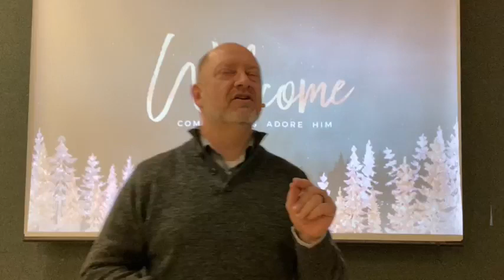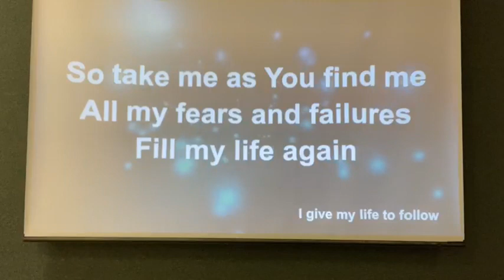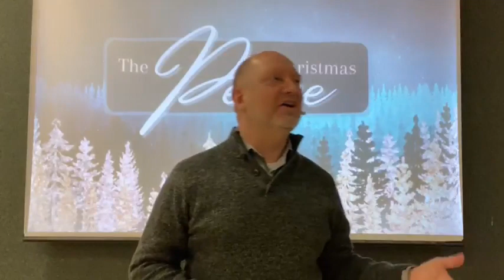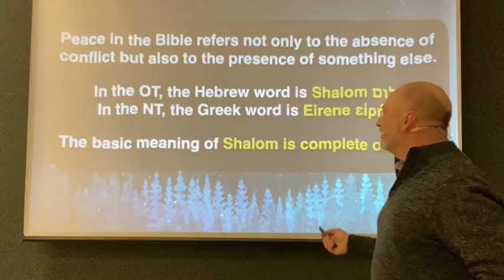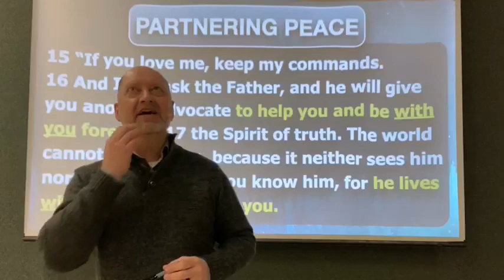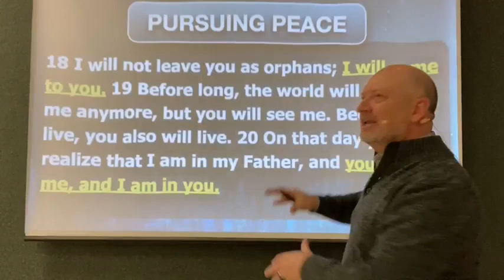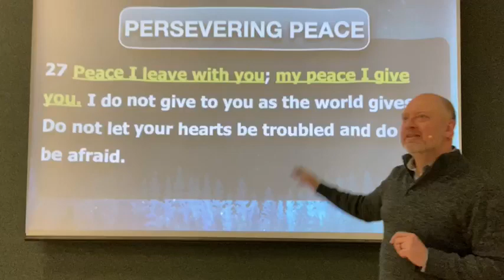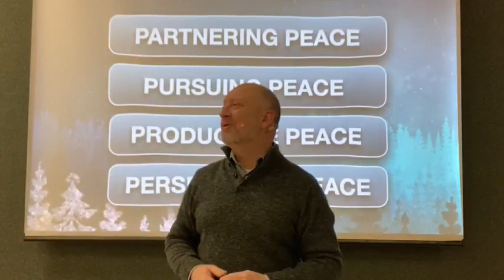The PRESENCE of Peace" DEC 11/22